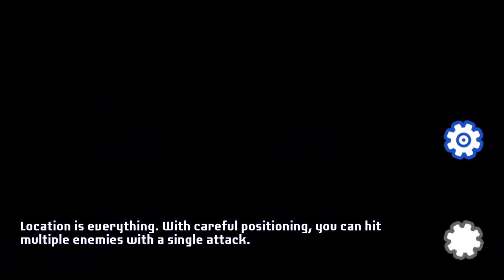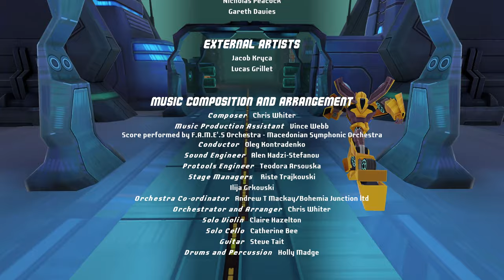Transformers: Battlegrounds (PC) - Part 17